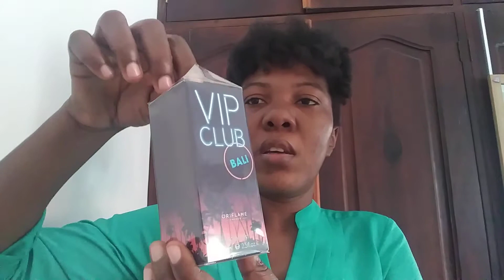MEN KÒMAN W KA FÈ ANPIL LAJAN NAN KONPAYI ONLINE ORIFLAME💯🆓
METE PLIS LAJAN  NAN PÒCH OU AK SÈLMAN 3500 PESOS R.D. LÈ W ANTRE NAN ORIFLAME
TELEFÒN 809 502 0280. EKRI M POU NOU PALE DE BIZNIS